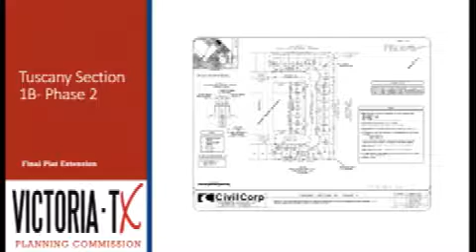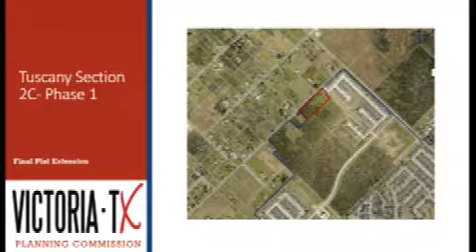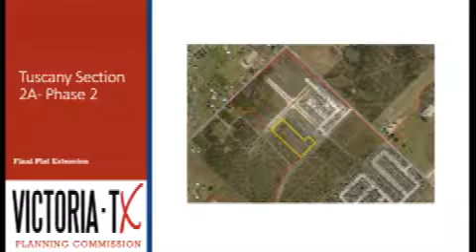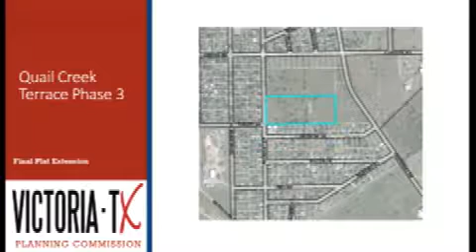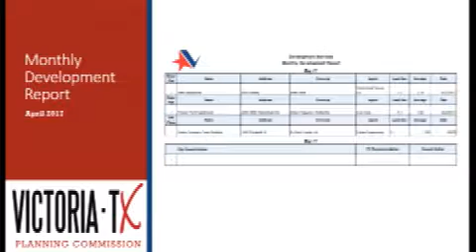Victoria Texas Planning Meeting of June 15, 2017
This is the Victoria Texas Planning Commission Meeting of June 15th, 2017.